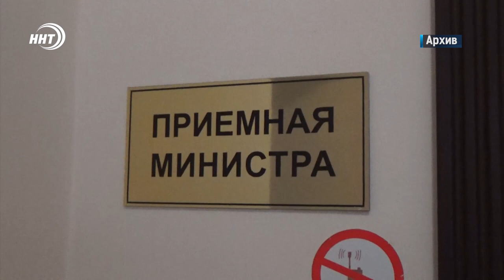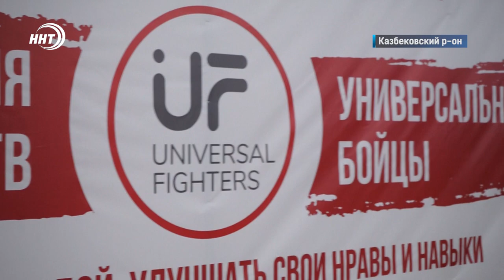Новости столицы за 7.11.2022 год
Обновление медицинского автопарка. В Дагестан поступила очередная партия новых карет скорой помощи.

Киви, Гранат, Фундук, миндаль и другие культуры. В С-Стальском районе создадут центр развития садоводства.

Школа молодого теолога". Второй Международный Форум под таким названием проходит в эти дни в Дагестане.

8 золотых наград из 12-ти возможных. Об очередном триумфе дагестанских борцов – классиков расскажем в спортивном блоке.